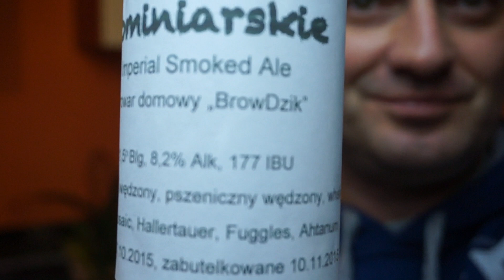[Domowe-DZIK]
To co tygrysy lubią najbardziej! Piwo od Showman`a warszawskiego, który przy jakiejś tam okazji wręczył mi je osobiście.